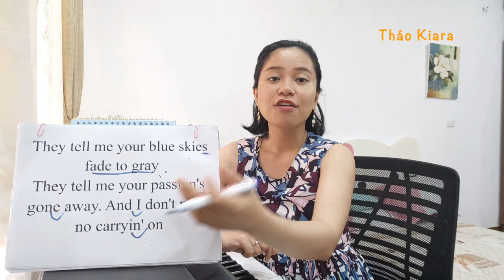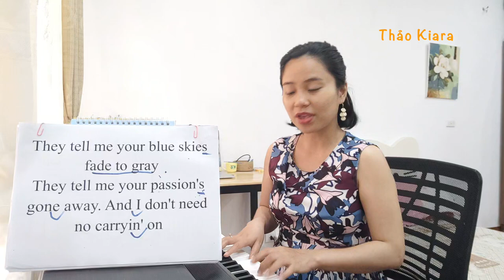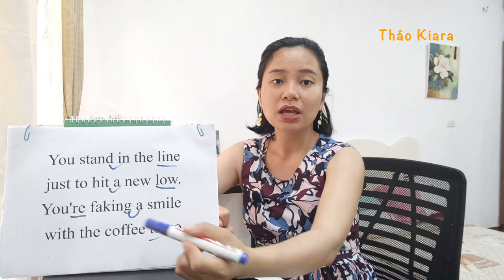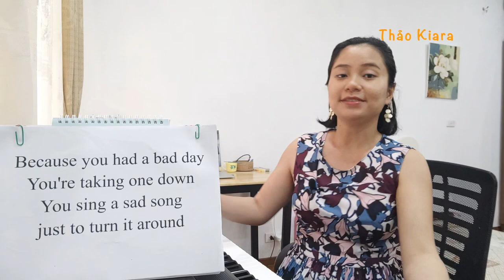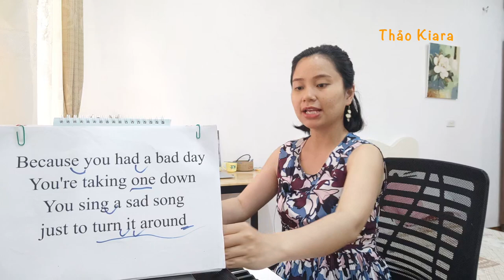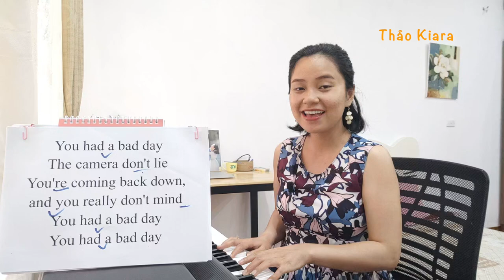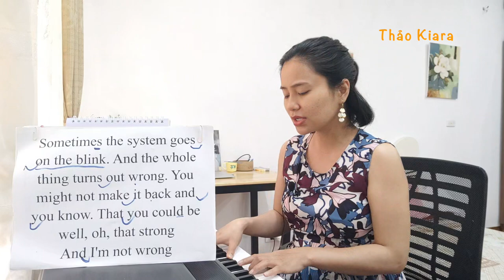BAD DAY (DANIEL POWTER) Học Tiếng Anh Qua Bài Hát |Thảo Kiara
Learn English via songs, Bad day (by Daniel Powter)

They tell me your blue skies fade to grey
And I don't need no carryin' on

You tell me your life's been way offline
You're falling to pieces every time

(Oh, what a horrible day)

And the whole thing turns out wrong